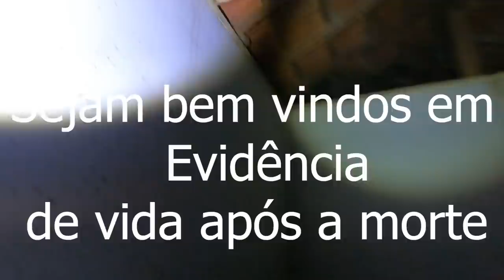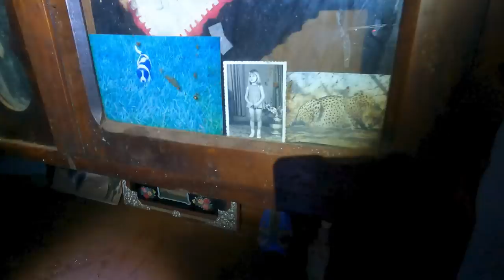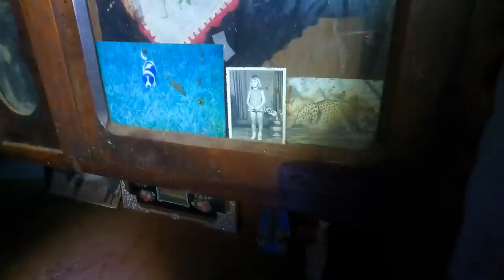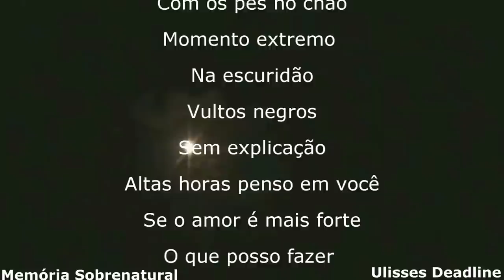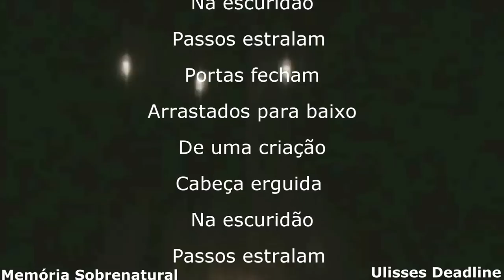Evidência de vida após a vida Assustador a comunicação em um estágio Poltergeist nesta casa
Anos depois algo ainda permanece nesta casa assombrando quem por lá passar , e nesta noite obscura e sombria meus passos por aqui percorrerão . O local a muito tempo atrás ficou marcado por a perda de duas pessoas nos deixando desta vida , com a autorização da família fui até este lugar e as comunicações foram de arrepiar ao obter contatos com o sobrenatural . Moveis sendo arrastados com a energia do lado oculto desta vida paralela que vivemos. E a vossos olhos o sobrenatural vai aparecer e se comunicar se criando um mundo em tua cabeça ao sentir a presença de uma entidade neste local assombrado.